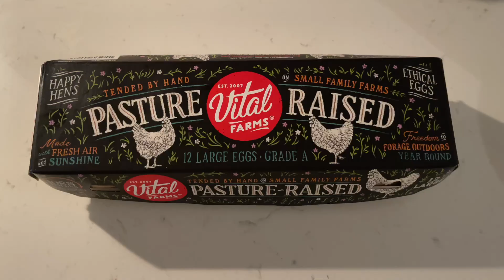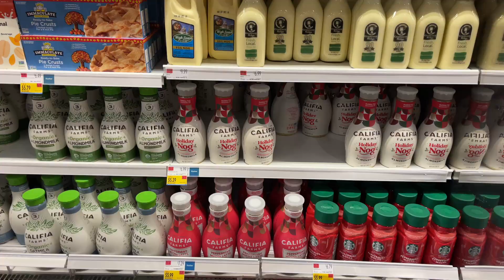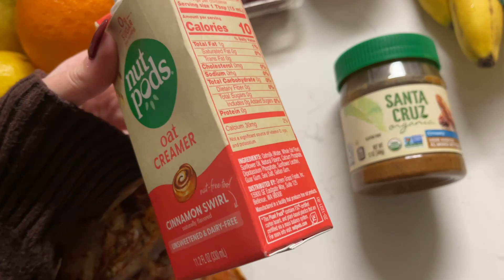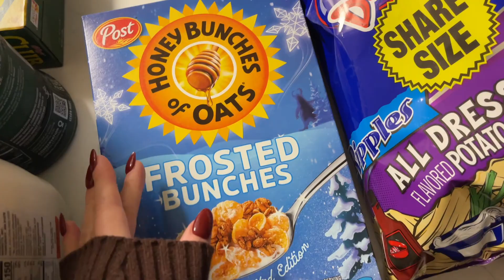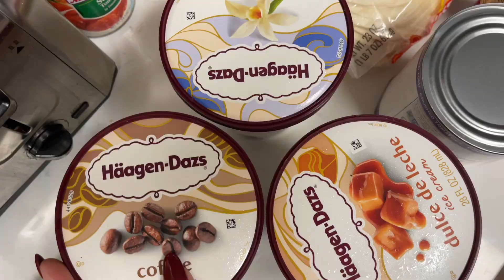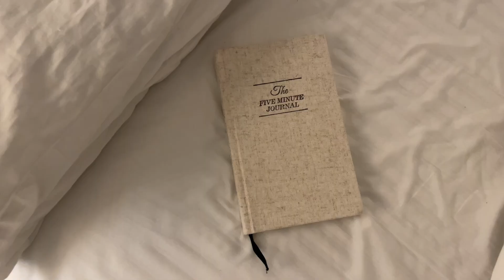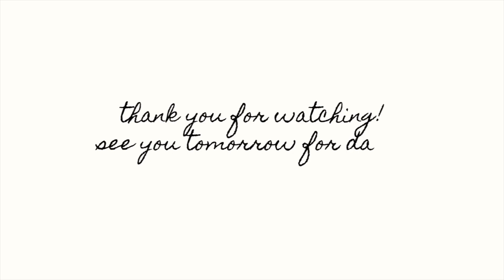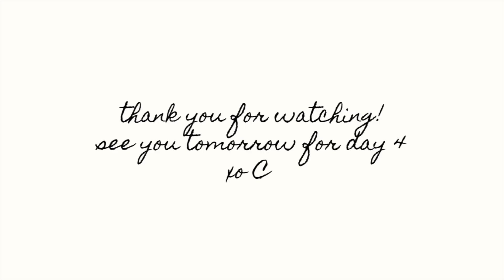VLOGMAS DAY 3: relaxing Sunday at home, grocery haul & making a pot roast!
xx,
Camryn